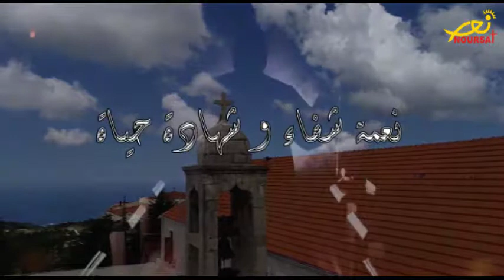شهادة حياة للسيد ايلي خوري يروي فيها كيف نال نعمة الشفاء من المرض بشفاعة القديسة شربل (تيلي لوميار)